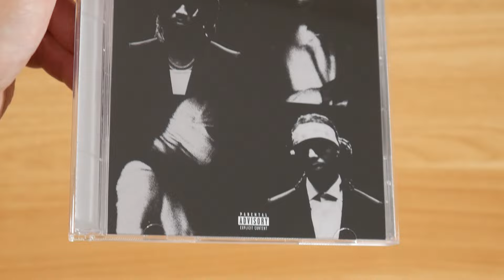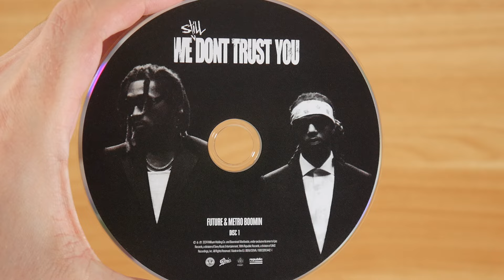Future & Metro Boomin - We Still Don't Trust You CD Unboxing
In this video I show you the We Still Don't Trust You CD by Future & Metro Boomin.
More music by Future
More music by Metro Boomin

► ALBUM INFO
Future & Metro Boomin - We Still Don't Trust You
Release Date: 04/12/2024
Price: 12,98 $

We Still Don't Trust You Tracklist:
01. We Still Don't Trust You (feat. The Weeknd)
02. Drink N Dance
03. Out Of My Hands
04. Jealous
05. This Sunday
06. Luv Bad B * tches (feat. Brownstone)
07. Amazing (Interlude)
08. All To Myself (feat. The Weeknd)
09. Nights Like This
10. Came To Party
11. Right 4 You
12. Mile High Memories
13. Overload
14. Gracious (feat. Ty$)
15. Beat It
16. Always Be My Fault (feat. The Weeknd)
17. One Big Family
18. Red Leather (feat. J. Cole)
19. # 1 (Intro)
20. Nobody Knows My Struggle
21. All My Life (feat. Lil Baby)
22. Crossed Out
23. Crazy Clientele
24. Show Of Hands (feat. ASAP Rocky)
25. Streets Made Me A King

We Still Don't Trust You Info:
The album by Future & Metro Boomin was released on 12th april 2024 via Boominati Worldwide, Epic Records, Freebandz Entertainment & Republic Records.